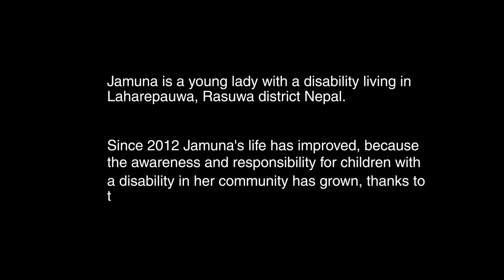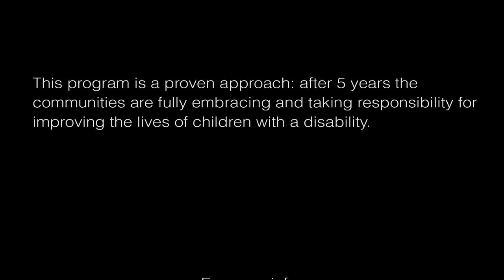Jamuna after Inspire2Care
Jamuna is a young lady with a disability living in Laharepauwa, Rasuwa district Nepal.

Since 2012 Jamuna’s life has improved, because the awareness and responsibility for children with a disability in her community has grown, thanks to the Inspire2Care program.

Inspire2Care is an approach to create positive change in communities for the well-being of children with a disability and health of women and new-borns.
It builds sustainable disability inclusive communities.

This program is a proven cost effective approach: after 5 years the communities are fully embracing and taking responsibility for improving the lives of children with a disability.